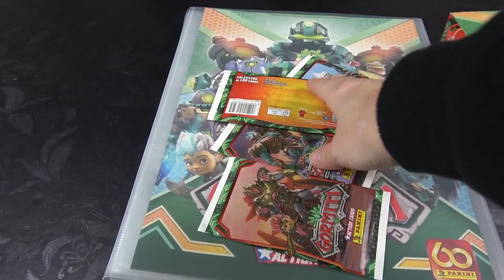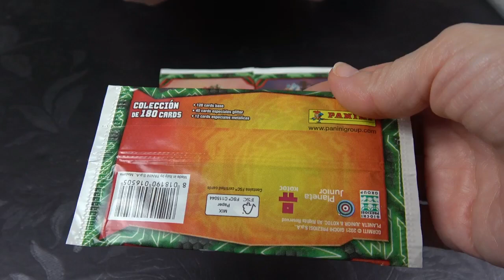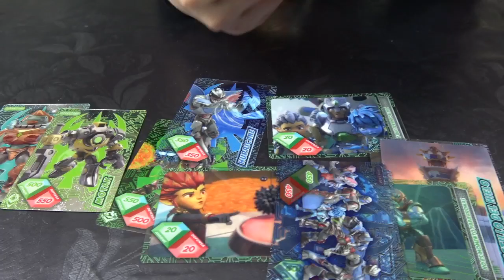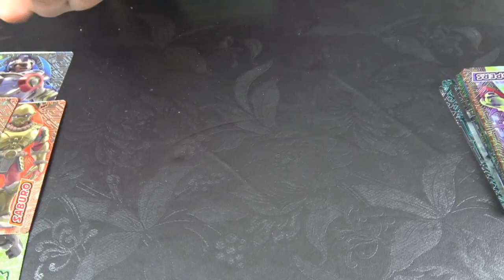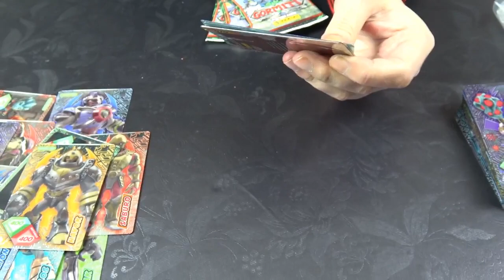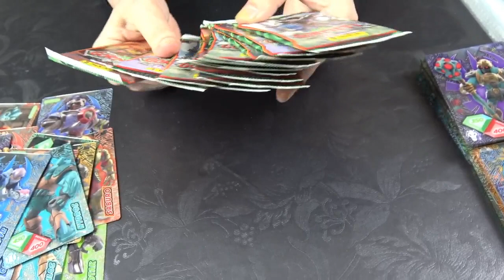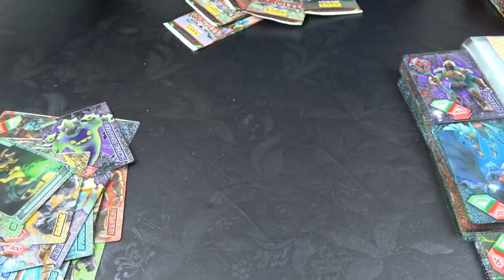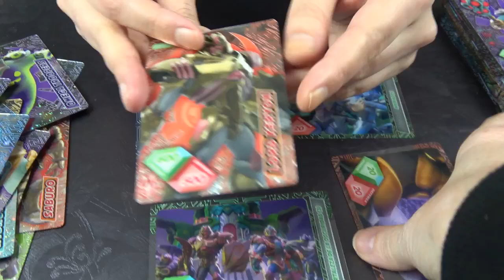GORMITI 2021 las nuevas Action Cards de Panini MEGA UNBOXING Caja completa de Gormitis | shanesama84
Llega la nueva coleccion de cartas de panini, las action cards de Gormiti 2021 con el mega pack de lanzamiento y una caja completa os mostramos parte de la coleccion de gomitis.

LUNES DE LEGO UNBOXING
Lego Star Wars | Lego Jurassic World | Lego Ninjago | Lego Ninjago Legacy | Lego City | Lego Heroes | Lego harry potter | Lego Batman | Lego hidden side

SUPERZINGS
SuperThings Series 7 Power Machines | Super Things Secret Spies SuperZings Series 6| SuperZings Series 5 | SuperZings Series 4 | Adivinando SuperZings | Challenge  Super Things

SABADO DE ANIME Y MANGA
Unboxing y análisis de los Animes y Mangas más Tops | Estrenos en cartelera de Anime | Novedades del mes en anime y manga | Noticias de animes y mangas

TREASURE X
Treasure X Aliens Series 4 | Treasure X Aliens Series 3 | TreasureX Serie 4 | Treasure X Series 2

Participa en sorteos de las nuevas colecciones de panini